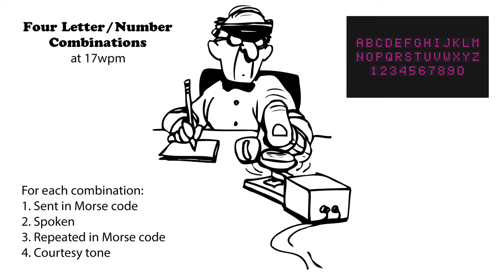Four Letter-Number Combinations - 17wpm